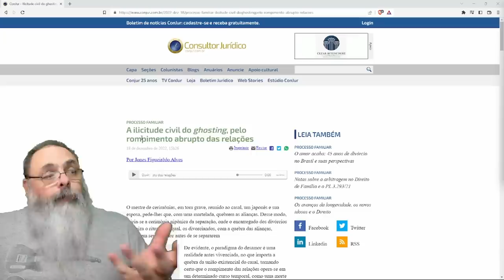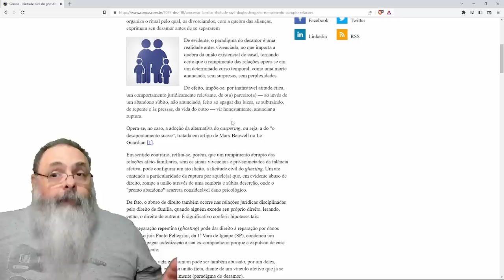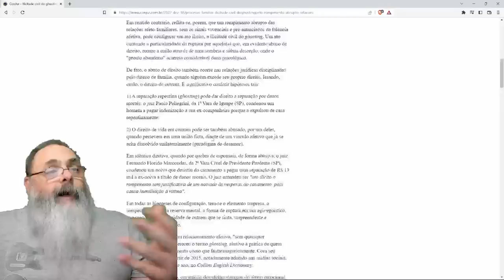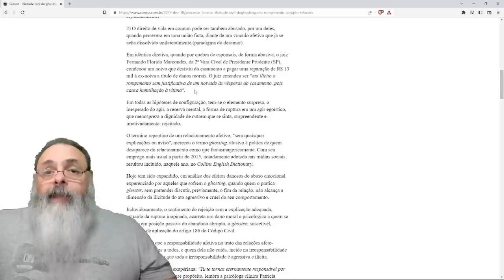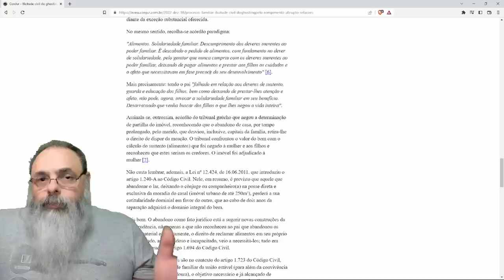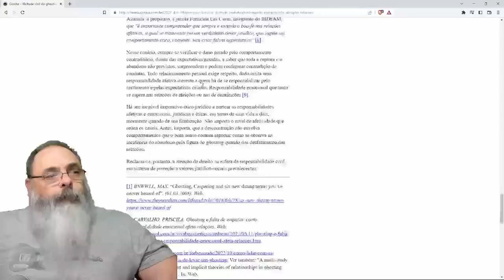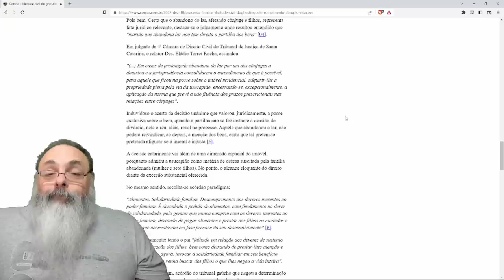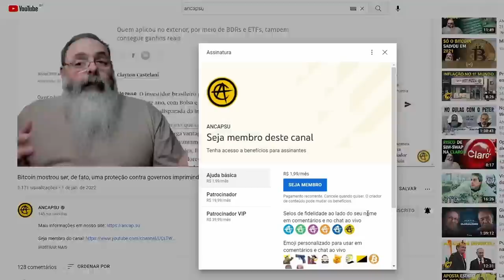O ABANDONO ABRUPTO de RELACIONAMENTOS (GHOSTING) pode GERAR INDENIZAÇÃO da PARTE ABANDONADA